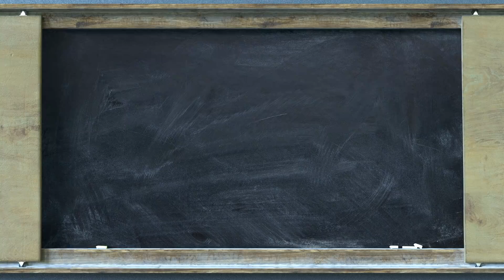10 Newest SECRET ADVANCED ROBOTS 2024 | Boston Dynamics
10 NEWEST SECRET ADVANCED ROBOTS | Boston Dynamics

From the home to the workplace, and to the sky above, robots in 2022 are transforming the world we know —and helping us understand the worlds we don’t. Let’s highlight a few of these remarkable machines and how they might transform not only how we interact with ourselves, but also the universe around us. We will take about the following robots: Mars Perseverance & Ingenuity, Moley the Robotic Chef, Toyota’s Robotic Butler, Spot by Boston Dynamics, Digit by Agility Robotics, Atlas by Boston Dynamics, Guardian XO Exoskeleton, Vicarious Medical Robot, British loyal wingman and Xenobots!